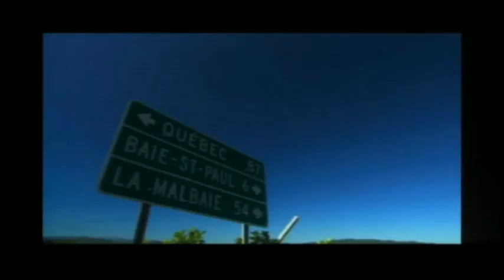Denise Filiatrault appuie Pauline Marois et le Parti Québécois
Hier, le Parti Québécois tenait son quatrième grand rassemblement de la campagne au Métropolis. De nombreuses personnalités étaient présentes pour témoigner de leur appui, dont la comédienne et metteure en scène Denise Filiatrault.